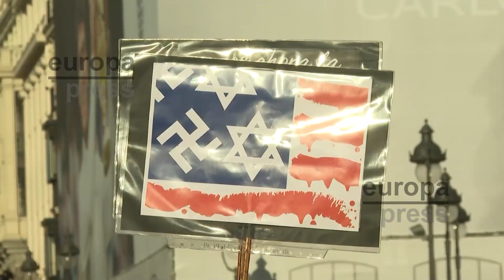Manifestantes se concentran a favor de Palestina y piden romper relaciones con Israel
Decenas de manifestantes se han concentrado este sábado en Madrid para pedir "el fin del genocidio en Palestina". Además, han acusado a Sánchez de "jugar a dos bandas" ante la posibilidad de retrasar el reconocimiento del Estado palestino.